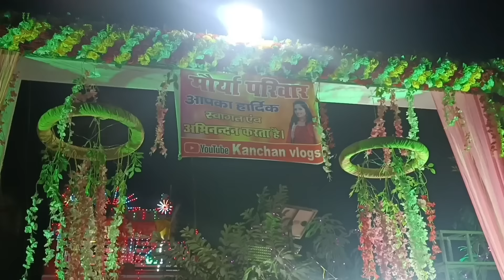ki Shadi|| Kanchan Vlogs Ki Shadi mai Bahut Maja Aaya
Hi,
I am Ravi Kumar, welcomes you on my YouTube channel Ravi Vlogger.

Hit likes.

lots of  ❤️

My Phone for vlogging

full masti
kanchan vlogs Wedding song
kanchan vlogs Wedding
kanchan vlogs Wedding video
kanchan Moriya wedding video
kanchan wedding video
Kanchan vlogs
kanchan vlogs meet-up
Lucknow video
Lucknow meet-up vlogs
janeshwar Mishra park meet-up
kanchan vlogs meet-up Lucknow
kanchan Vlogs ki Shadi
kanchan Vlogs merige
kanchan Vlogs ki Shadi Mai Bahut Maja Aaya
Deepak chongad
kanchan ki Shadi
kanchan Moriya ki Shadi
Shadi vlogs
vlogs
Vlogs Shadi Kanchan
kanchan Vlogs Marriage
kanchan Vlogs Shadi Video
kanchan Vlogs Husband
Kanchan Vlogs Marriage Vlogs
Kanchan Marriage Video
Shadi vlogs 2022
kanchan vlogs Wedding videos
kanchan vlogs shadi videos
kanchan vlogs ki shadi videos
selu youtuber
Deepak chongad
antar Singh